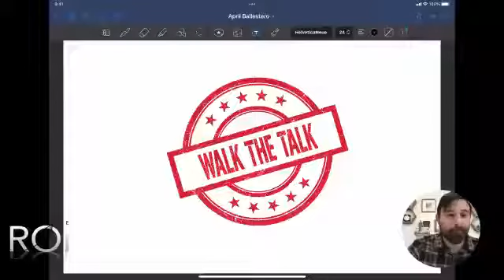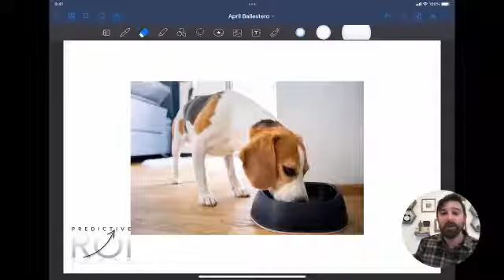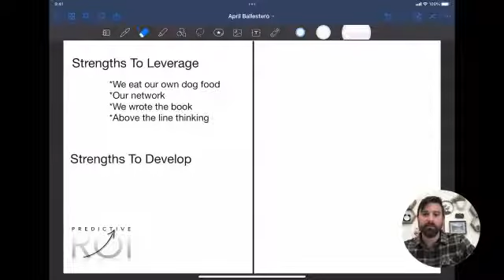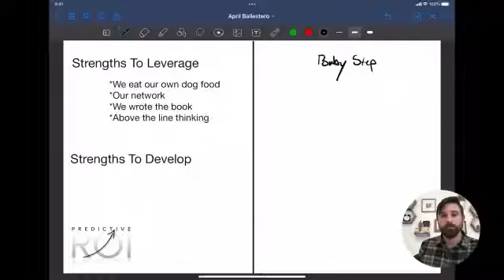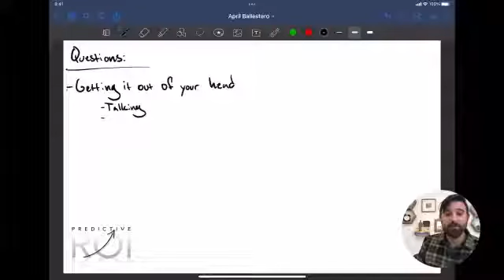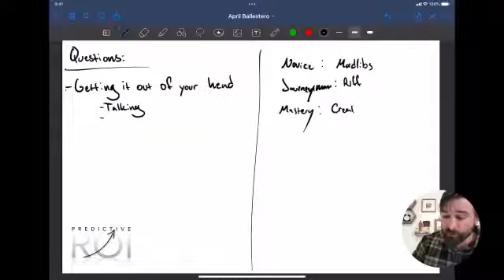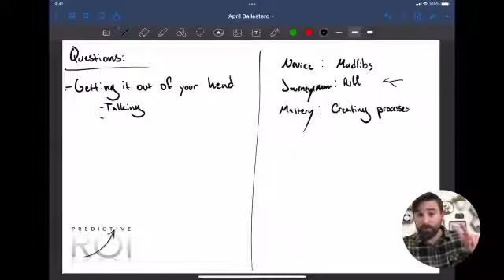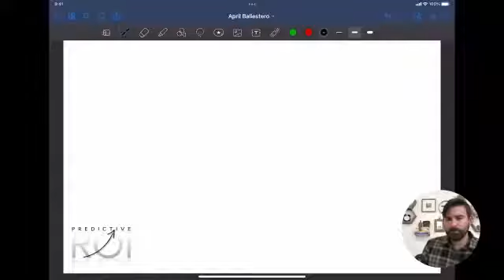Special Guest - Erik Jensen Predictive ROI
Our Special Guest Erik Jensen, with Predictive ROI, guides our monthly FREE Q&A with wisdom on how Predictive ROI is walking their talk.

Are you challenged sharing your content, training your new recruits, or onboarding your new clients or team members? These are just a few of the items our open session questions cover as well as so much more.

One Light Academy is where you may register for our next surprise guest interview to meet with Coach April directly.